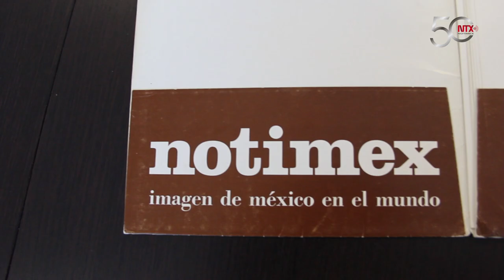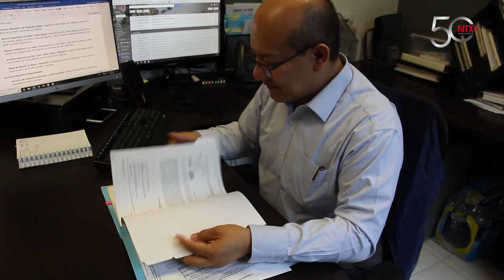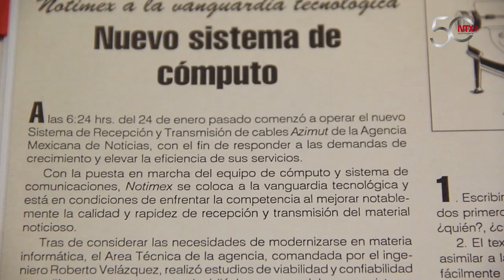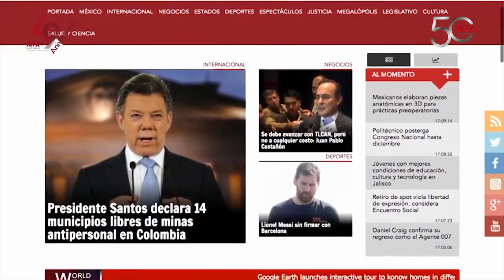Área administrativa, segundo corazón que hace funcionar a Notimex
El área administrativa es uno de los corazones que dan vida a Notimex, la Agencia de Noticias del Estado Mexicano, y que junto con el área de Servicios da soporte a la tarea informativa, aunque acorde con la evolución de la agencia, se ha vuelto más compleja para responder a las nuevas responsabilidades como órgano autónomo no sectorizado.